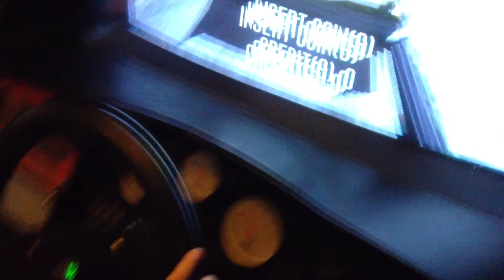16 month old better driver than some adults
Alice the baby driving.